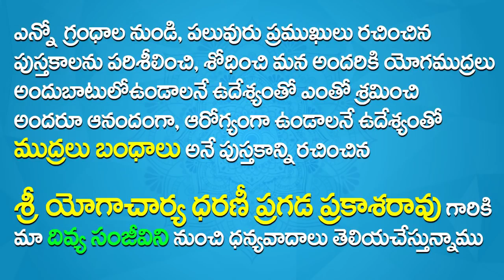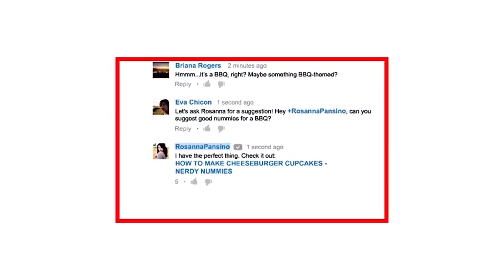Mudra To Get Rid of Weakness in Telugu | Mudra Therapy for Weakness in Telugu |Hand Mudras in Telugu